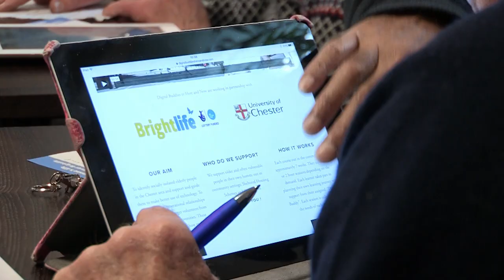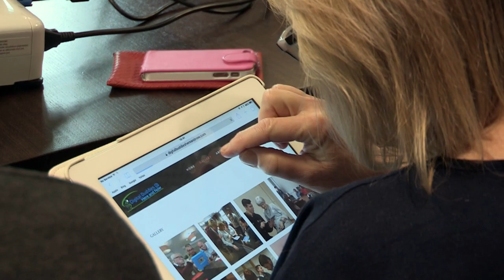Chester's Digital Buddies Celebrate Wifi Inventor Hedy Lamarr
A group of older people who have been learning how to use technology are proudly introducing a film about the inventor of wifi, Hedy Lamarr, as part of this week’s Storyhouse Women’s Festival.

Hollywood star Hedy Lamarr was known as the world’s most beautiful woman but she was also an ingenious inventor whose work is the basis for the technology we now cannot live without, including WiFi, GPS and Bluetooth.

Inspired by her story which was produced into a film ‘Bombshell: The Hedy Lamarr story’ by actor Susan Sarandon, the Digital Buddies group are doing a short presentation prior to the film being shown on Friday 27th April. Digital Buddies is a group of older people who meet weekly with volunteers who help them to use their phones, laptops and tablets for everyday activities.

The project is run by Chester based social enterprise, Here and Now who received funding from the Brightlife partnership which works to reduce loneliness and social isolation amongst the over 50s. Realising the need to support older people with technology, the Here and Now team applied to Brightlife to fund the Digital Buddies project. Brightlife is part of the national Ageing Better programme made possible by National Lottery funding from the Big Lottery Fund.

Heather Backstrom from Here and Now explained: “At Here and Now we work to bring socially isolated people together in a friendly and relaxed environment. We realised a lot of the older people were interested in learning how to use technology – a few had been given tablets and mobile devices by younger family members – and so we came up with the Digital Buddies project and applied to Brightlife for funding.

“It works really well as we have volunteers such as IT students who come along and help them with all of the basics. These days a lot of this technology comes without any instructions so our volunteers take time to sit with them and write down step-by-step what they need to do to get connected. We have even helped people have video calls with relatives as far afield as Australia. Nowadays everything is online and older generations are having to catch up. Being able to make a difference to their lives in this way is incredibly rewarding and we are grateful to Brightlife for their support.”

Digital Buddies meet weekly at Storyhouse on Fridays 10am – 12pm and at Upton Library Wednesdays 2pm – 3pm.

ENDS

PHOTO OPPORTUNITY: The Digital Buddies will be presenting at Storyhouse Cinema at 10am on Friday 27th April, you are welcome to send a photographer along at 9:45am where Alan Smith will be on-site to facilitate.

NOTES TO EDITORS:

Brightlife
• Brightlife is supported by the Big Lottery Fund with National Lottery funding.
• Brightlife is a partnership led by Age UK Cheshire (Registered Charity Number 1091608). It was awarded £5m as part of the Big Lottery’s Fulfilling Lives, Ageing Better fund, which has given a total of £82m to 14 areas throughout England in order to improve the lives of up to 200,000 older people.
• The Brightlife partnership includes: Age UK Cheshire, Older People’s Network, Cheshire West and Chester Council, West Cheshire CCG, Vale Royal CCG, Cheshire and Warrington Social Enterprise Partnership, Chester Voluntary Action, Deafness Support Network, Rural Community Services, Sanctuary Housing and West Cheshire Inter Faith Forum.
• Brightlife works closely with people aged 50+ to identify, design and implement a wide range of innovative solutions to address loneliness and isolation across Cheshire West and Chester.
• Nationally, over 1 million older people say they are always or often feel lonely, and two-fifths say the television is their main form of company. With the numbers of older people aged 65 or over in the UK predicted to rise by nearly 50% in the next 20 years, loneliness is an urgent problem.

 Ageing Better
• Ageing Better is a six-year £78 million National Lottery funded programme set up by the Big Lottery Fund to support people in later life through working with older people to create new and enjoyable ways for them to be actively involved in their communities, helping to combat social isolation and loneliness.
• Partnerships based in Birmingham, Bristol, Camden, Cheshire, East Lindsey, Hackney, Isle of Wight, Leeds, Leicester, Manchester, Middlesbrough, Sheffield, Thanet and Torbay put older people in the lead to help shape services that tackle isolation and loneliness
PHOTO OPPORTUNITY: The Bishop of Birkenhead, Rt Rev Keith Sinclair is going to bless the new Blacon on the Move minibus on Monday 12th March, 9:30am, Holy Trinity Rectory, Norris Road, Blacon, Chester CH1 5DZ. Contact Rev Tina Upton on 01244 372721 for further information.